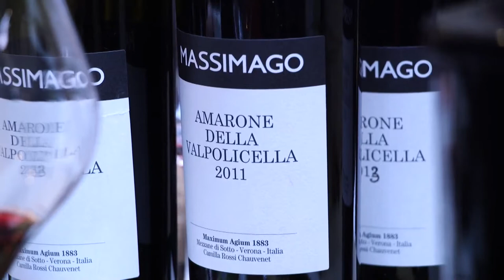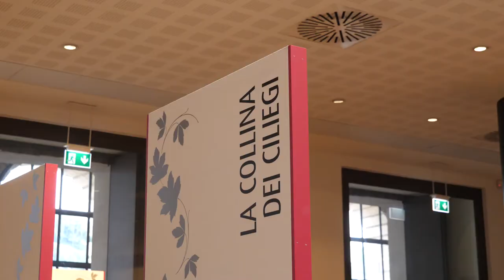GUSTO channel: paesaggi di Gusto - Anteprima Amarone 2014 - Verona 2018